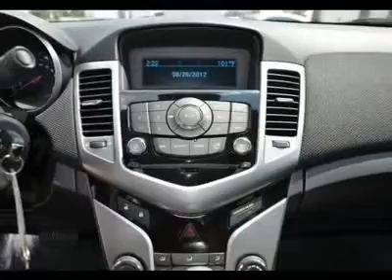2012 CHEVROLET CRUZE Austin, TX C7406419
2012 CHEVROLET CRUZE Austin, TX
Stock# C7406419

Henna Chevrolet
8805 North IH-35

You'll love this 2012 Chevrolet Cruze. This is a car you'll want to take home. With 12 miles, it features Automatic transmission and an exterior color of Silver Ice Metallic. Call us and be the first to open the car door today!